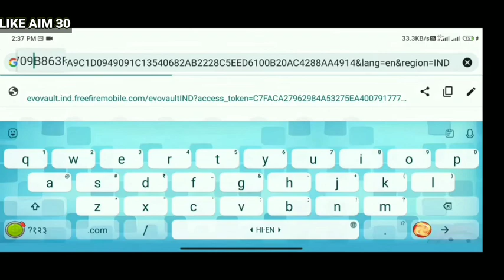TODAY NEW MYSTERY SHOP GLITCH TODAY| AAJ KA NEW GLITCH| TODAY NEW EVENT| EVO VAULT GLITCH